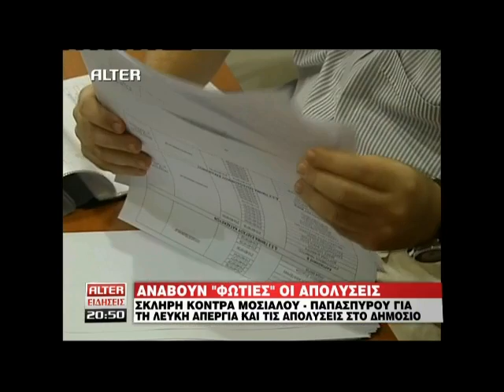Real.gr 05-08-2011 - ΔΕΛΤΙΟ ALTER ΜΕΡΟΣ 8ο